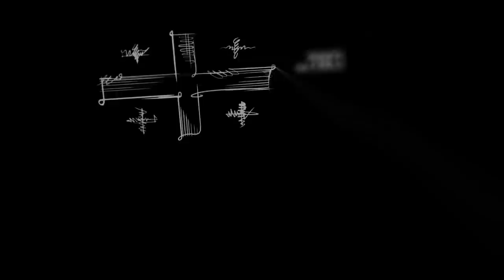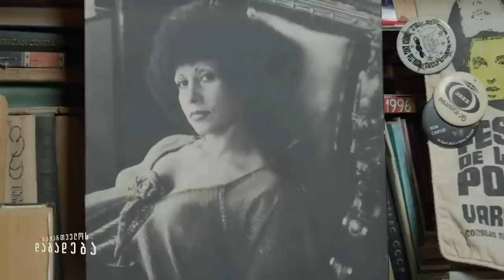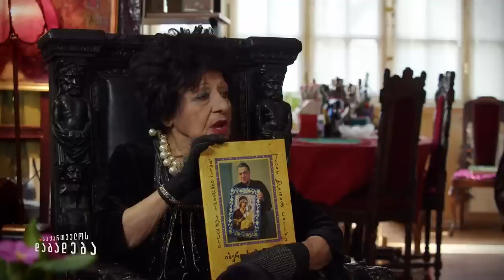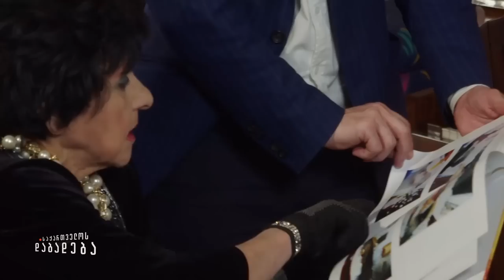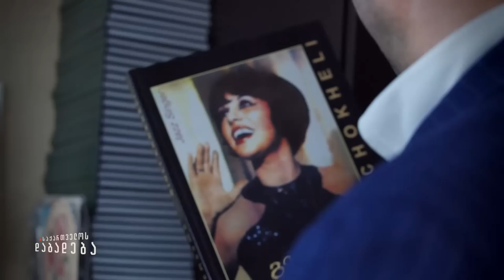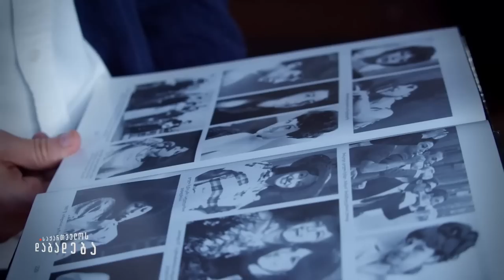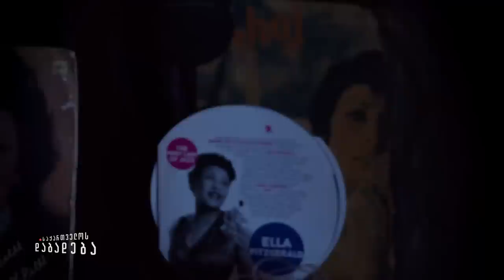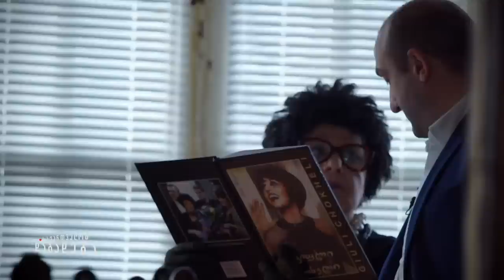გიული ჩოხელის ისტორია - “საქართველოს დაბადება”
👤 ქართული ჯაზის ლეგენდა, ჯაზ-მომღერალი გიული ჩოხელი იაგო ხვიჩიას საავტორო გადაცემაში "საქართველოს დაბადება".

🔴 გიული ჩოხელი საკუთარ ისტორიას გვიზიარებს:

00:00 - Intro
02:00 - შესავალი/წარდგენა
06:30 - ჯაზი საბჭოთა საქართველოში
13:00 - “საქართველოში ჯაზს არ მღეროდნენ”, - გასტროლები მსოფლიო მასშტაბით
17:15 - ამერიკული ჯაზი, ქართული სულით - გიული ჩოხელის ჯაზი
19:40 - სამოქალაქო ომის პერიოდი - ზარი ამერიკიდან
28:10 - “9 აპრილის შემდეგ ფეხი არ დამიდგამს რუსეთში, ჩემთვის რუსი არ არსებობს!”
31:00 - “ჩემი ჯაზი მოკვდა… ახლა მარტო ვუსმენ, არ ვმღერი… არ მემღერება”
34:40 - “იარაღი დამადეს, აღარ უნდოდა ჯაზის მოსმენა”, - ჯაზ-კონცერტი სამეგრელოში
38:00 - “კრიმანჭული - სუფთა ჯაზია! ჯაზი საქართველოში დაიბადა”
42:30 - გიული ჩოხელის გადაღებული ფილმი
47:15 - “ერთი დღე ყველა ჩოხებში მინდა ვნახო” - უხდება თუ არა ჯაზს ჩოხა
53:20 - როგორ იცვლებოდა წლების განმავლობაში გიული ჩოხელის მუსიკა